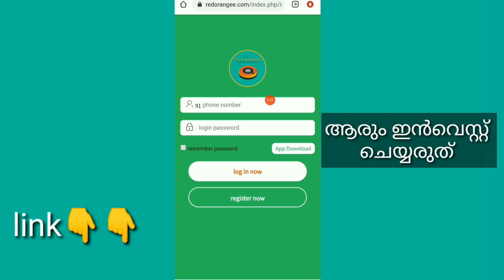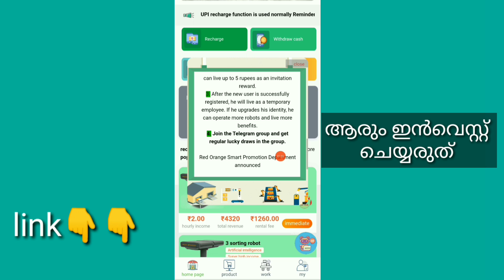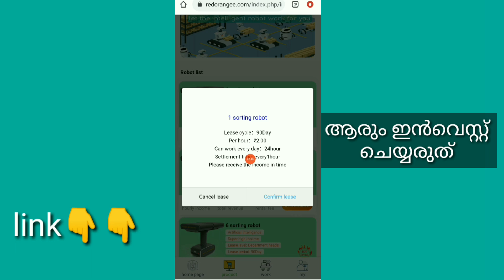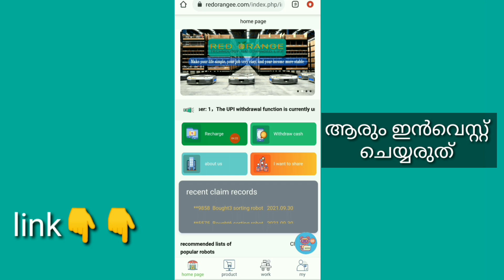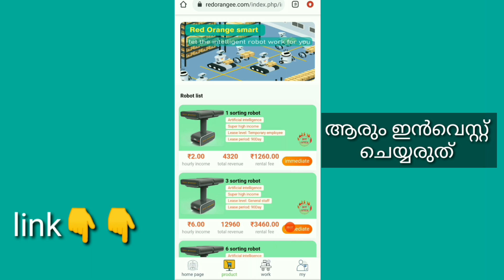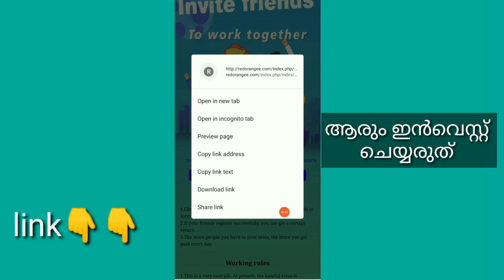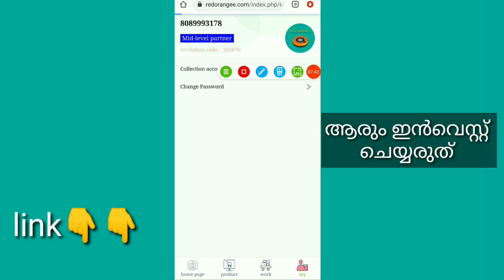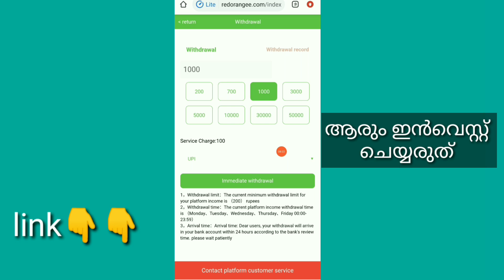video കണ്ട് പണം ഉണ്ടാക്കാം, അൺലിമിറ്റഡ് വീഡിയോ 😍, video ലിങ്ക് 👇👇👇👇👇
video link:-